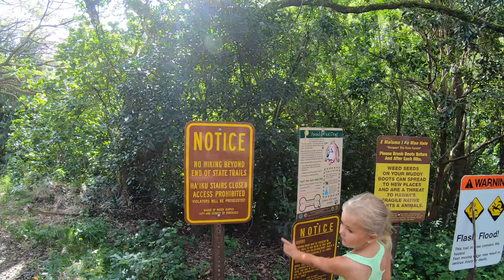Hiking Moanalua Valley Trail Oahu Hawaii | Cummings & Goings MAR 20